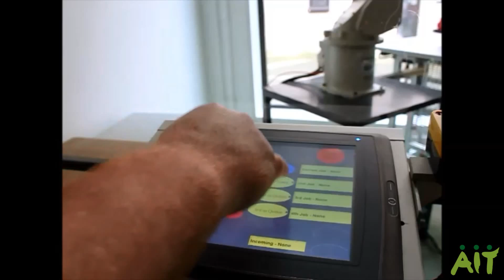Studying Mechatronics at Athlone IT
Student Testimonial - BEng in Mechatronics